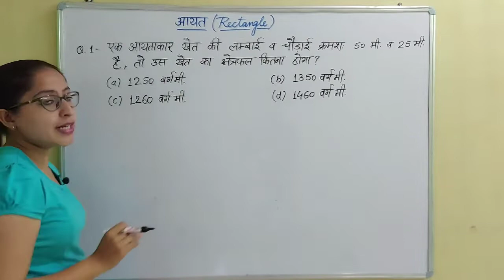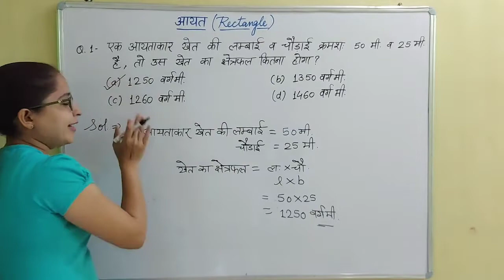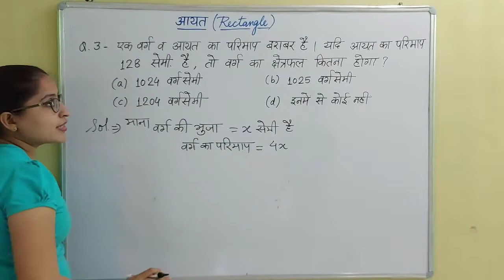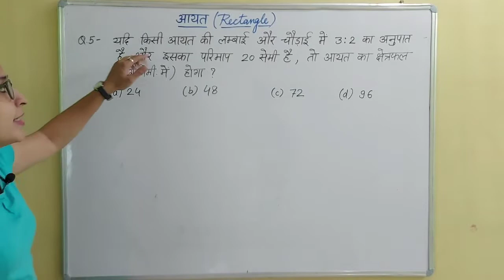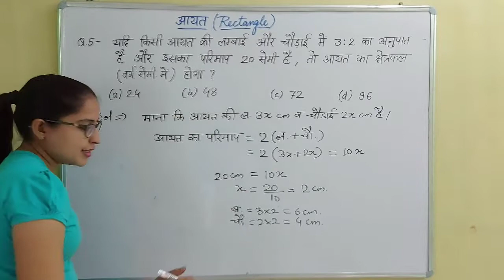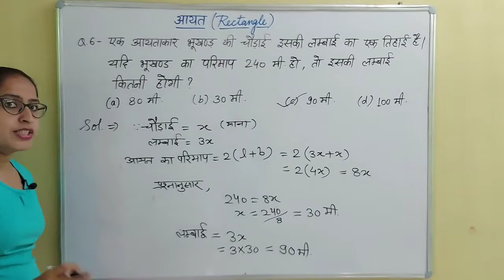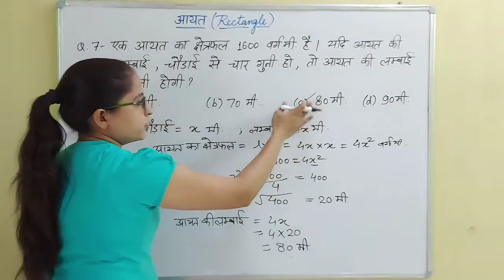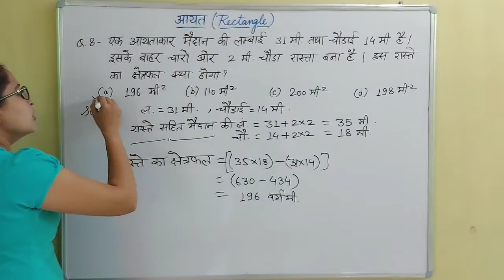Rectangle- Important questions, आयत से संबंधित महत्वपूर्ण सवाल